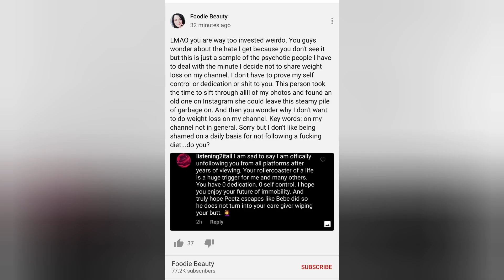FOODIE BEAUTY SAYS SORRY BUT IT'S STILL NOT HER FAULT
After attacking a long time "loyal subscriber," Foodie Beauty decided to apologize, kinda. It's still not her fault. She acted that way because of what others said. So, of course, it's still everyone else's fault for her actions.